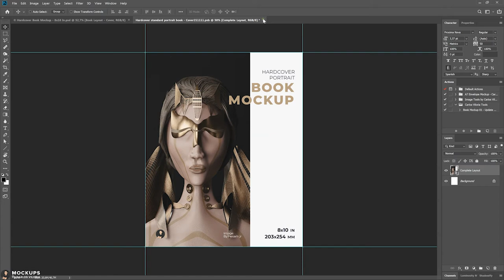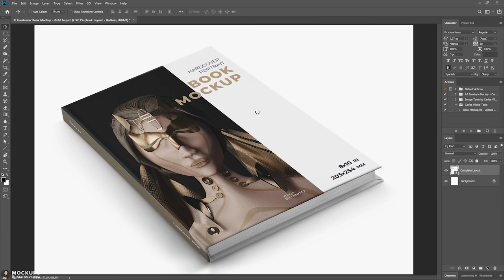Free Mockup to create previews of book cover designs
Hello Creatives
In this video I want to show you how to use this Free mockup of a book to create presentations of hardcover designs size 8x10 In - 20x25 cm.
A great tool to show and promote on social networks or your own store, but more important to make quality content.

It's a one minute video I hope you enjoy it and it will guide you on how to use these mockups.

Catch you soon!